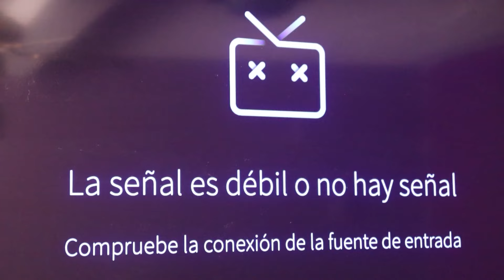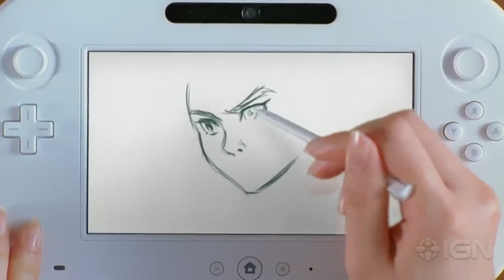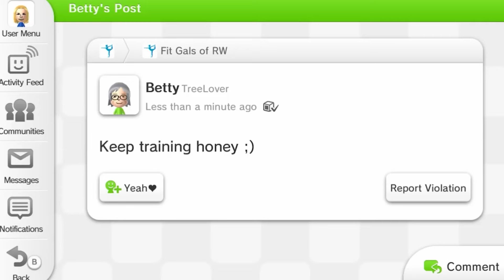WII U fue MEJOR de lo que recuerdas